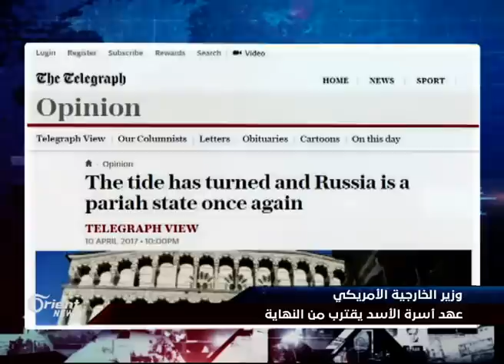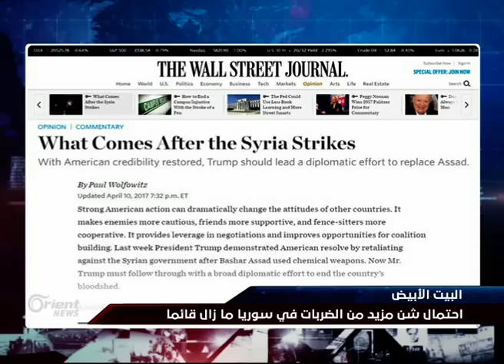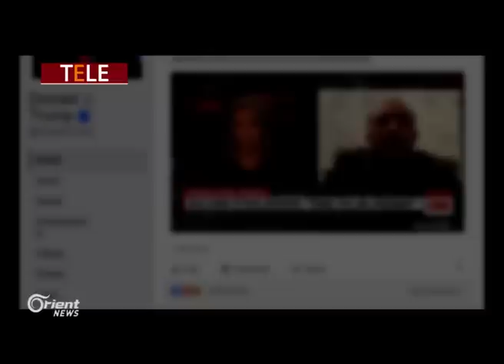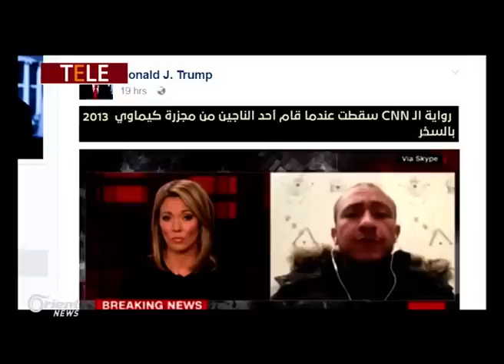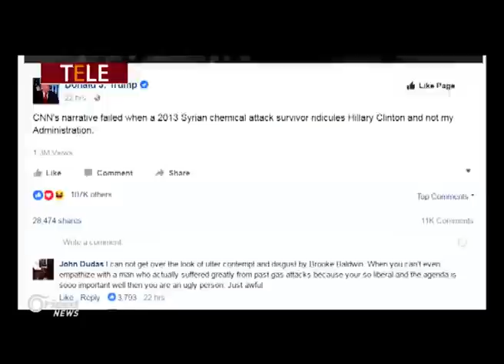ترامب ما بعد الضربة الصاروخية تهديد جديد للأسد وإدارته تحرج روسيا في عقر دارها - هنا سوريا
كم سمعناها وأطربت آذانَنا تلك الكلماتُ القائلة.. أيامُ الأسد باتت معدودة.. وكم ترنّمْنا على جعجعةِ إدارة ِأوباما ولم نرَ حبةَ طحين.. واليومَ نُراقبُ ونتابعُ بشراهةٍ كلماتٍ تقرعُ جرسَ نهايةِ حقبةِ الأسد .. هذه المرةَ من أفواهِ إدارةٍ جديدة .. إدارةٌ يبدو أنها لا تحبُ المُزاحَ, ولا كثرةَ الكلام .. بل تحب أن تريَنا جعجعةً وكثيرا من الطحين.. عهدُ أسرةِ الأسد بات قريباً من النهاية .. من يصدقُ أنها ستقالُ للأسد يوما ما بعدَ أن آمنَ السوريون أنهم وحدَهم متروكون.. من كان ينتظرُ أن يستيقظَ يوما ليرى وسائلَ الإعلام ِمن المشرق إلى المغرب تتحدثُ عن المأزقِ الروسي والمصيرِ المجهول لحكومة موسكو إن ظلت مصرة ًعلى دعمِ الأسد.. وكيف باتت الصحافةُ الامركية واقفةً على أبوابِ البيت الأبيض تنتظرُ أيَ تصريحٍ من قمةِ هرمِ الإدارةِ الأمريكيةِ إلى أصغرِ مسؤولٍ فيها.. لعلَهم يرَون في الضربةِ الصاروخية الأولى بدايةً لمرحلةٍ أمريكية جديدة في المنطقة

ضيوف المحور :

هيفي بوظو – مديرة مكتب اورينت في واشنطن – واشنطن

محمد عويص – محلل سياسي متخصص بالشأن الامريكي والشرق الاوسط – واشنطن

إعداد: سلمان الصوفي

تقديم : فرح شخاشيرو

منسق مقابلات : رانيا مصطفى